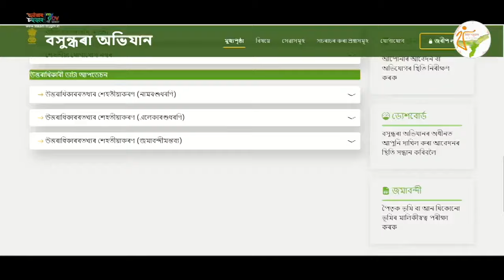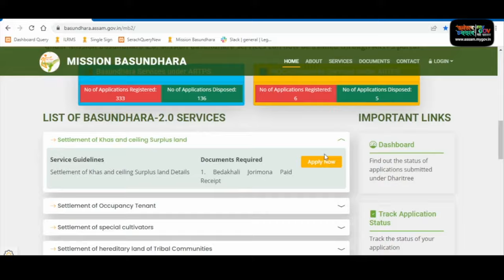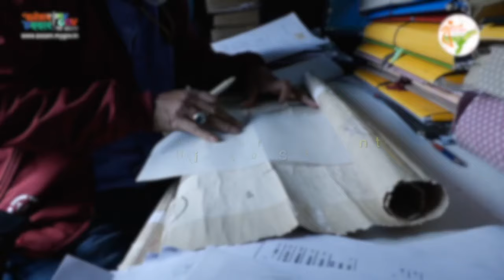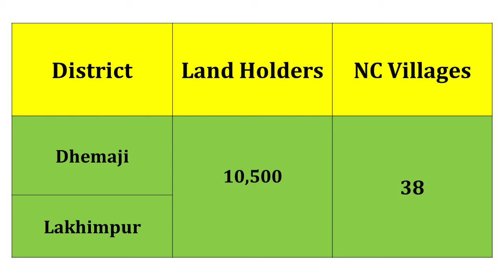Mission Basundhara 3.0 - Assam Government’s flagship scheme for land regularisation.